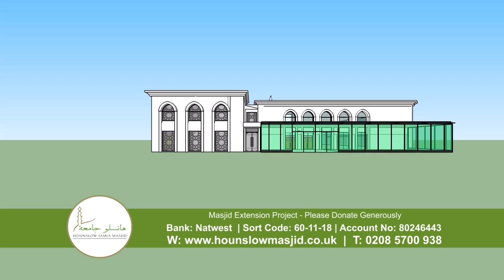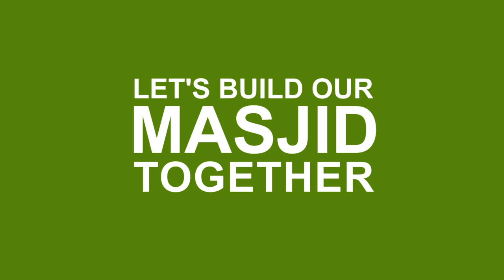DOCUMENTARY | Inside the Mosque | Hounslow Jamia Masjid London | A film by Hasnain Bayar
DOCUMENTARY
Inside the Mosque - Hounslow Jamia Masjid
A film by Hasnain Bayar

A Documentary Film was produced to make awareness about the Hounslow Central Mosque based near Heathrow. The first ever muslim Documentary film of its kind highlights the key facts behind this grand mosque and how it benefits the community and worshippers everyday. During the filming of this documentary short film we had a chance to look at all the aspects and areas of the masjid closely and speak to all key figures who are involved regularly in up keeping and management of the masjid.

Among the believers who attend the mosque regularly are the wide diverse community of the Hounslow and surrounding area.  The documentary has been screened at many events in UK and has already gained popularity. The Mosque Documentary played an important role in delivering the key message about the mosque in UK and its importance. Documentary about masjid also portrays a positive image of the Masjid in London and its need.

We are proud to produce such Documentary Film and Corporate video to delivery a positive message to the wider world about islam and how muslims live in this society today.

This is just not a Religious Documentary but a complete diverse open minded corporate documentary about a not for profit organisation and how its members work hard to deliver a service to community without gaining any benefit.

Like other big masajids in London like London Central Mosque Regents Park and East London Mosque, The Hounslow masjid caters thousands of muslims everyday for regular 5 time prayers and namaz salah. The masjid is also visited by many scholars and key note speakers like Rahim Jung, Ajmal Masroor and many others.

We will continue to make high quality Islamic Films to help people understand the concept of masjid in UK better.

A documentary film made about Makkah & Madinah has helped millions of people understand the importance and the beauty of the sacred places in islam.

Should your masjid or worship place need a similar Documentary Video, Short Film, Corporate Video or a Commercial Video, please feel free to get in touch with us. We are happy to assist you.

At Boom Media Networks, we offer Brands a magical jump that takes their marketing from "hmmm" to "Ahaa!" .

Boom Media Networks is a future forward thinking marketing and communication network servicing servicing the UK, Europe, Middle East & South Asia. We provide bespoke solutions that bridge the gap between commercial possibilities and creative resolution, while delivering effectiveness for our clients.

We are a multicultural family that delivers inspired strategic and creative branding, advertising and marketing solutions to a variety of global and local brands.

Brands want to get noticed, and we make them impossible to miss. That’s our commitment and our objective – regionally, nationally and internationally. It’s also why we invest in new and unusual ideas that, under top terms, lead to better results and measurably more effective campaigns. And that means greater success all around. Because innovative, unconventional media strategies create an emotional bond with consumers, make brands more desirable and increase their pulling power.

Our team continues to hone their intelligence and creativity, inspiring our culture of ‘Boom Ting !’.